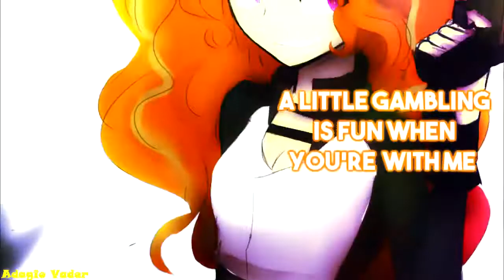Collab | Poker Face | PMV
So I'm back to collabs again XD. I love how it came out~~

Sub to her, she's so talented!! Or I will eat u.